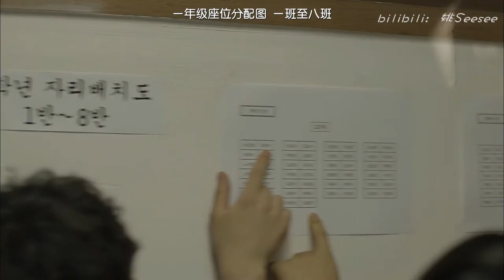[Reply 1997 FMV] Christa Wells - You Are My Defense (Seo In Guk X Hoya/서인국 X 이호동)